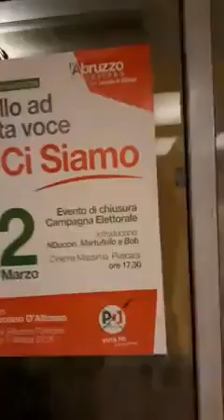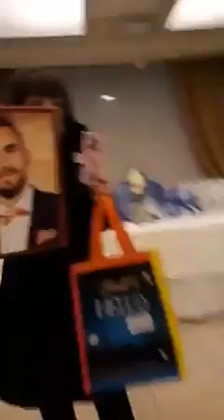Alla ricerca di un ragione per la morte del figlio: Faniello fa un blitz alla cena di D'alfonso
"Sarò la sua ombra, questo è mio figlio". Le immagini della disperazione di un padre di una vittima di Rigopiano